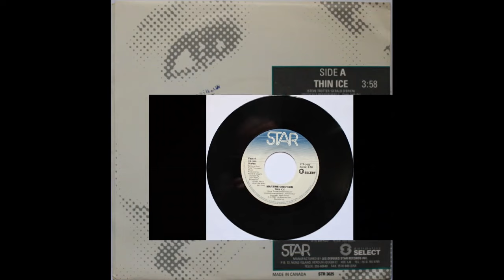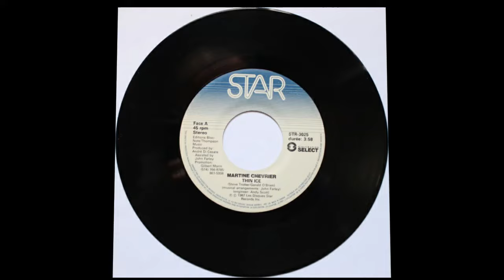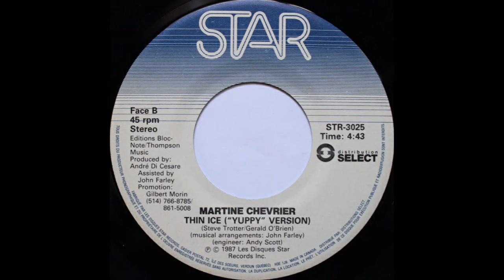Martine Chevrier - Thin Ice, Canadian Pop 45rpm 1987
Martine Chevrier - Thin Ice
Les Disques Star, 1987

A-side. The flip has an extended "Yuppy Mix". Martine Chevrier was also in the group Fondation Québec-Afrique.